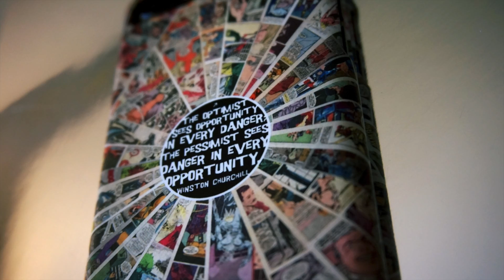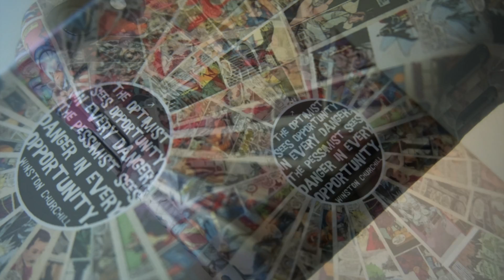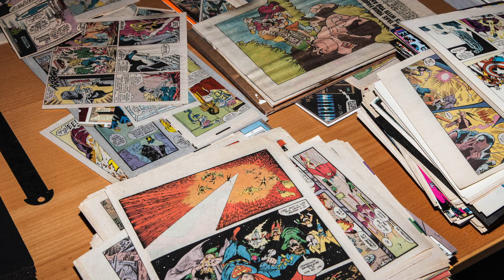REAL HEROES SlideShow 3